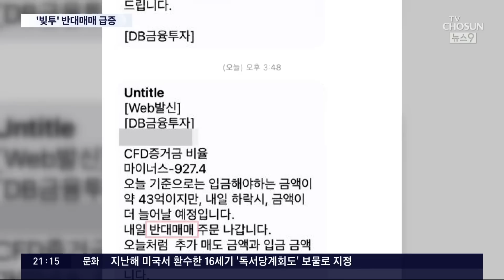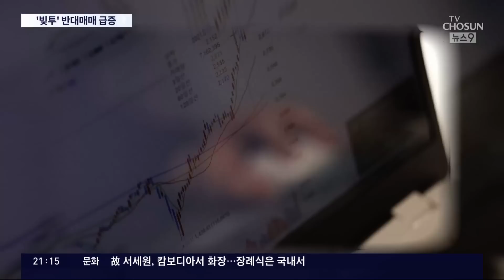증권사들, '무더기 하한가 촉발' CFD 문 잠갔다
이번 주가조작 의 통로로 지목된 차액결제거래 , CFD 의 문이 잠겼습니다. 저도 그렇고 처음 접한 분은 언뜻 이해가 잘 안되실텐데 CFD는 파생금융상품으로 투자자가 주식을 실제 보유하지 않고 최소 40%의 증거금 만으로 2.5배까지 주식을 주문한 뒤 나중에 시세차액만 정산하는 고위험 고수익 상품이라고 합니다. 앞다퉈 CFD 시장을 넓히려던 증권사들이 뒤늦게 신규 가입과 매매 차단에 나선 겁니다.